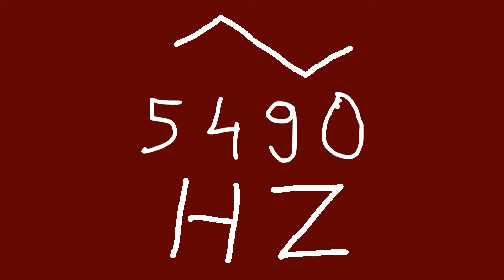5490 hz triangle